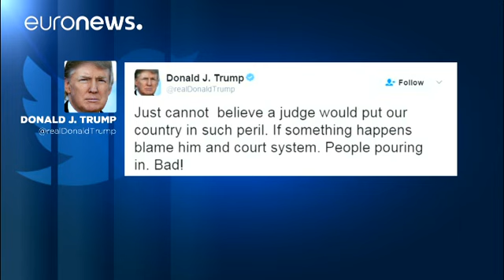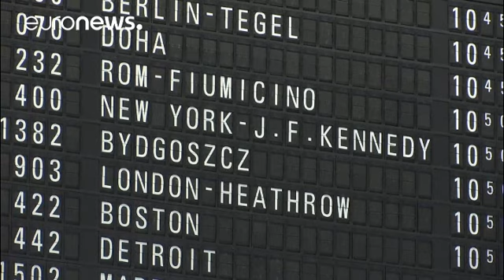Дональд Трамп: если что — виноват судья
Администрация президента США не намерена отступать в вопросе «антимигрантского закона». Белый дом будет добиваться отмены решения судьи, отменившего действие указа о запрете въезда для жителей семи государств.

Об этом заявил вице-президент США Майкл Пенс.

Однако в любом случае, на время юридических разбирательств ограничения не будут действовать.

— Американцы знают, что угроза реальна. Они выбрали Дональда Трампа президентом по многим причинам, одна из них — необходимость пересмотреть иммигра…